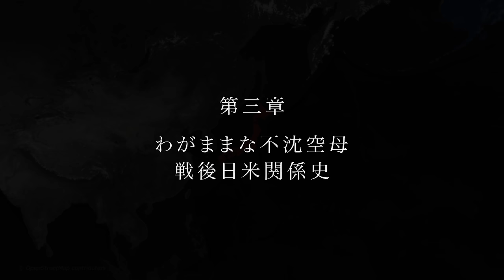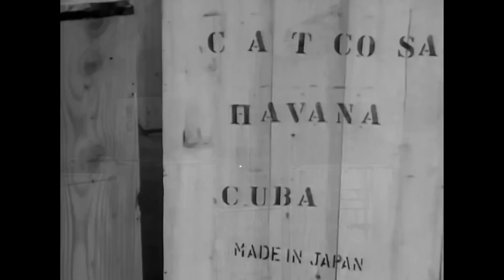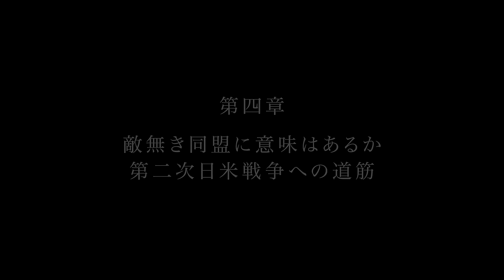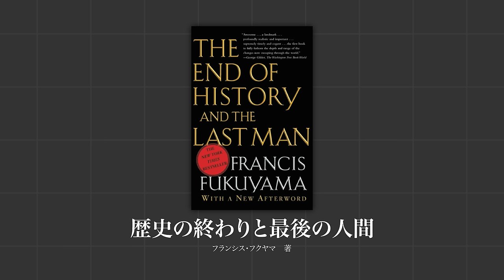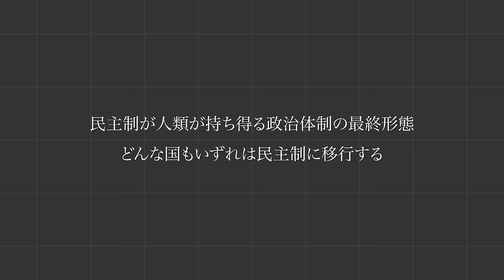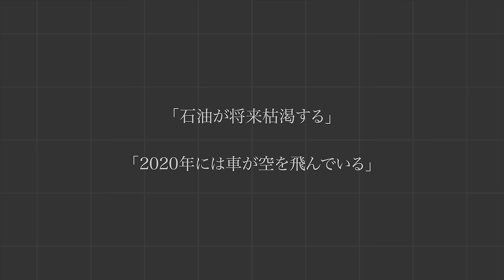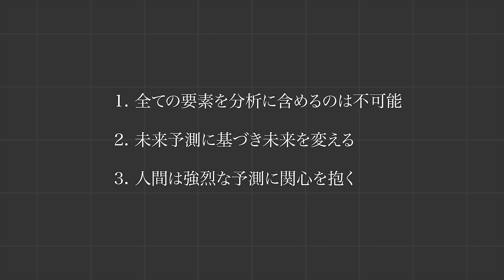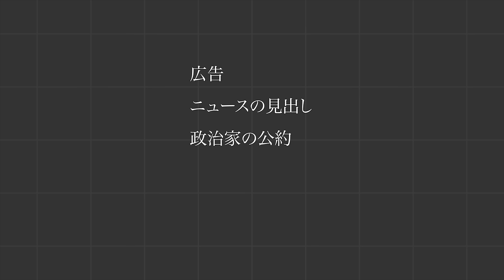日本とアメリカが再び戦争すると予言した本【後編】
外国「日本は空母を持っていますか？」
日本「戦闘機が離着艦できる護衛艦ならありますね」
外国「それは空母では？」
日本「いいえ護衛艦です」
外国「いやでも」
日本「護衛艦です。」

参考文献
  Davies, Godfrey. “The Pattern of British Foreign Policy 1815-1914.” The Huntington Library Quarterly, vol. 6, no. 3, Henry E. Huntington Library and Art Gallery, 1943, pp. 367–77.
Fallows, James. “Is Japan the Enemy?” The New York Review, May 30 1991.
  Fukuyama, Francis. The End of History and the Last Man. New York: Free Press, 1992. Print.
  Friedman, George & Lebard, Meredith. “The Coming War with Japan.” (1991).
  Harman, John A. “The Political Importance of Hawaii.” The North American Review, vol. 160, no. 460, The North American Review, 1895, pp. 374–77.
  Huntington, Samuel P. The Clash of Civilizations and the Remaking of World Order. First Simon and Schuster paperback edition. New York: Simon & Schuster, 2003. Print.
  Horne, Gerald. “The White Pacific.” University of Hawai’i Press, 2007.
  Tetlock, Philip E. Expert Political Judgment: How Good Is It? How Can We Know? [Revised]. Princeton University Press, 2017. Print.
  White, John Albert. “Diplomacy of the Russo-Japanese War.” Princeton University Press, 2015.